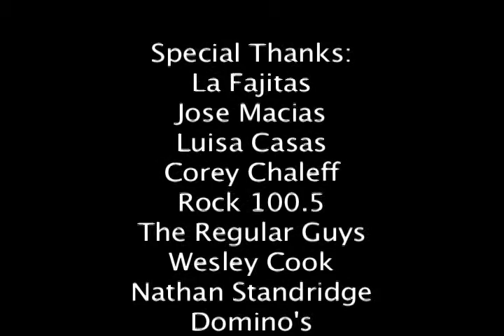Turn The Other Cheek director cut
This is the second edit of our 48 Hour project "Turn the Other Cheek" with the sound effects and some additional footage added in.  The edit was done by the director (Jim Adams) and one of the producers (Gary Hamrick).We also moved one or two things around a bit.